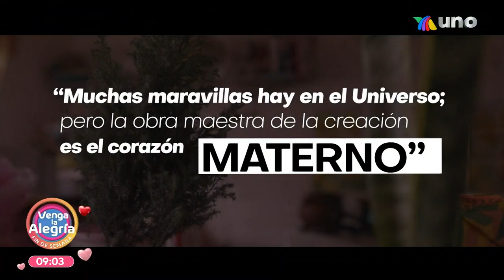¡Pedro Prieto en VLA Fin De Semana! | Programa 19 febrero 2023 PARTE 1 | Venga La Alegría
Celebramos los 29 años de Fuerza Informativa Azteca. Pedro Prieto es nuestro invitado especial en VLA Fin De Semana. Cocinamos una tortilla española.